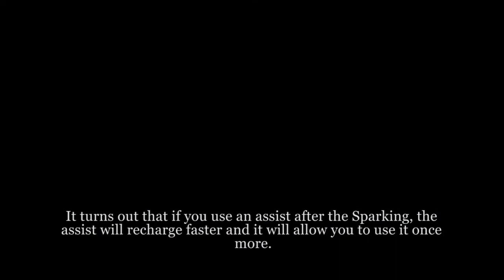Dragon Ball FighterZ - 4 Assists Combo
Hey guys, I was making a combo video and I found out that you can use the assists multiple times. I don´t how much this is already common knowledge but I wanted to share with you this idea.

I think this could open new routes for combos. Also this combo generally works when you have long combos. But this is DBFZ so...

Hope you guys get new ideas for your combos. See ya!